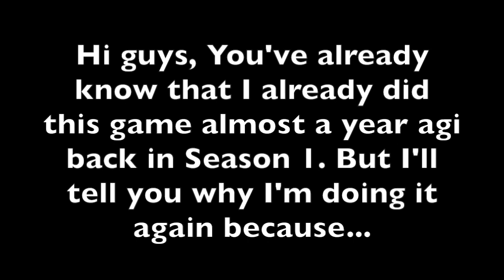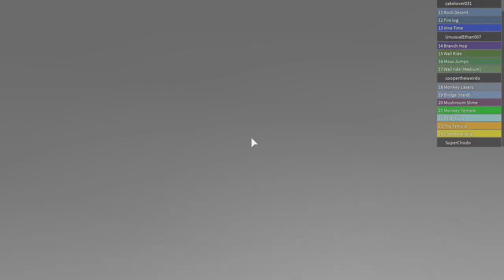SpidermanProductions plays ROBLOX: -The Jungle Obby-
Play the game I'm doing this again because Disney's The Jungle Book is now in theaters. I already did this back in season 1.